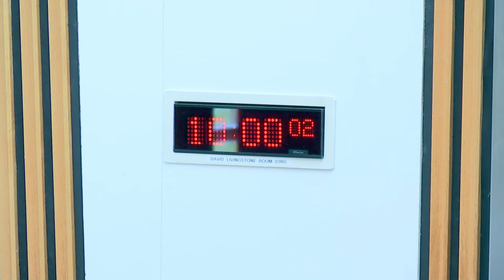Economy, Energy and Fair Work Committee - 7 May 2019